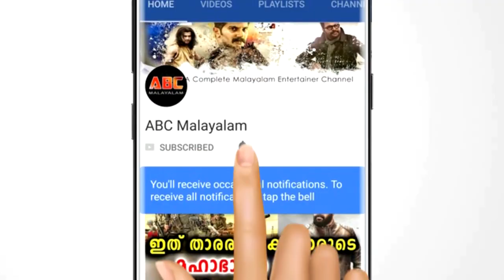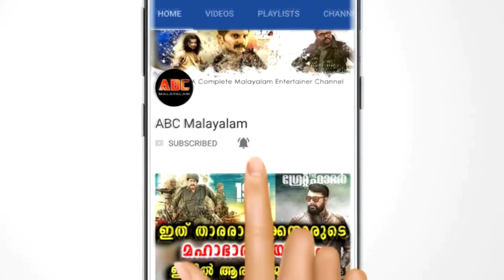തൊട്ടിലിൽ ഉറങ്ങിക്കിടന്ന ഒരു വയസുകാരന്റെ കരച്ചിൽ കേട്ട് രാത്രി 2 മണിക്ക് കണ്ണുതുറന്നു നോക്കിയ അമ്മ